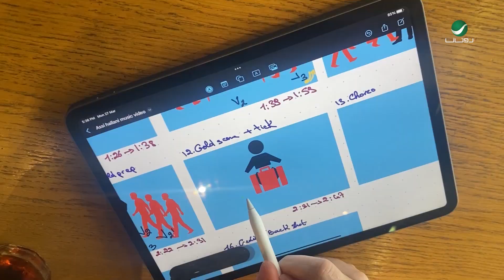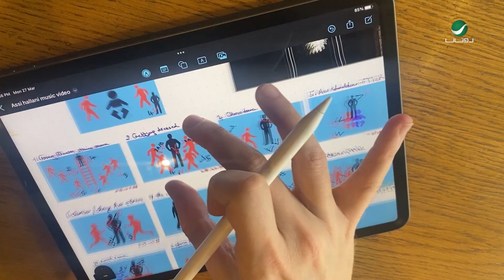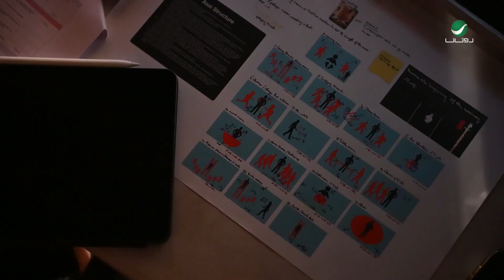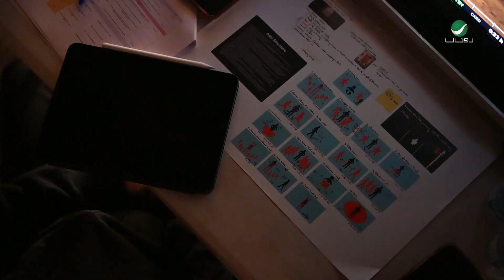Assi El Hallani - Taaref Sheno Ahebak Behind-the-scenes - عاصي الحلاني - كواليس تصوير تعرف شنو احبك